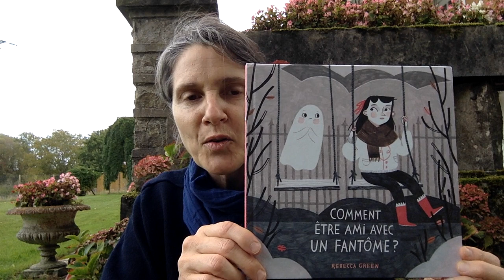Comment être ami avec un fantôme, de Rebecca Green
est une de mes traductions publiée en 2019 par Gallimard Jeunesse